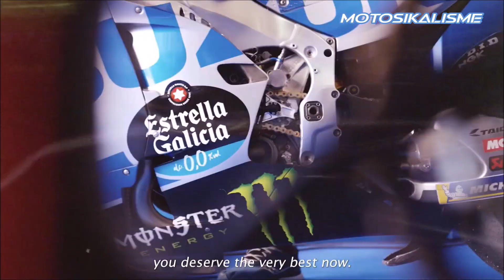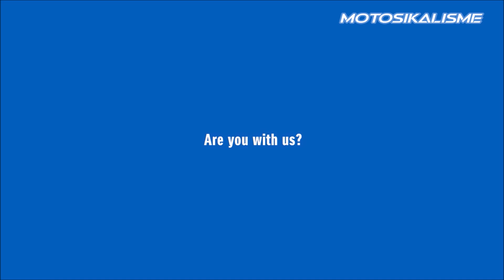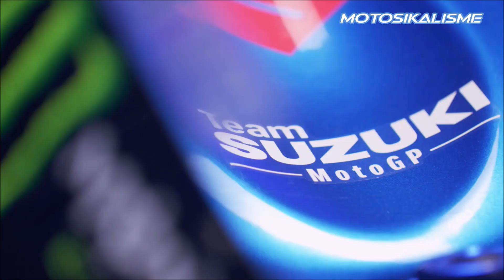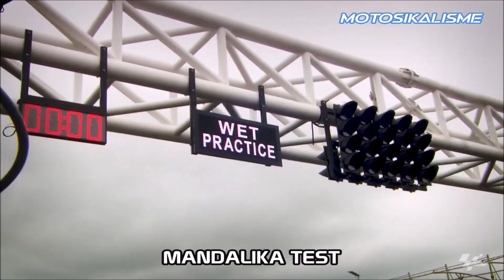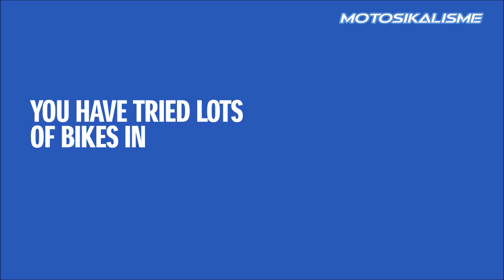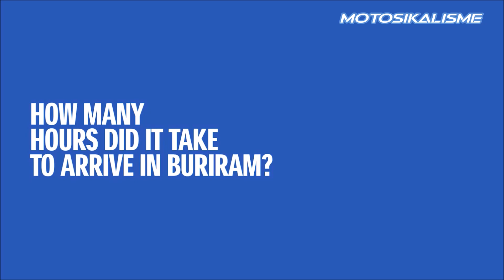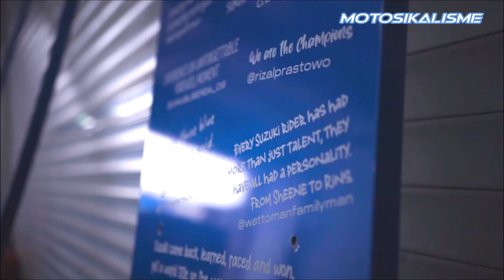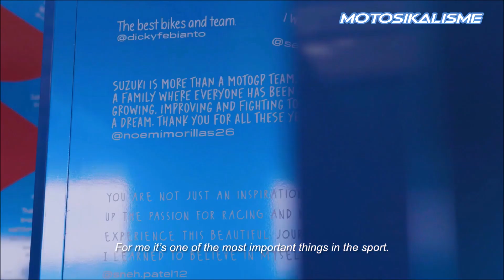SUZUKI GSX-RR - 'IT'S LEAVING FOR GOOD' | PART 10 | 2022 SEASON | TRIBUTE TO SUZUKI ECSTAR MOTOGP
A compilation of edited video footage originally sourced . A story of Suzuki GSX-RR, a new breed of race machine from Suzuki to replace the previous GSV-R race machine in the MotoGP. In this episode features the result and progress of the bikes in it's final season in MotoGP 2022. To watch the full original video source, please